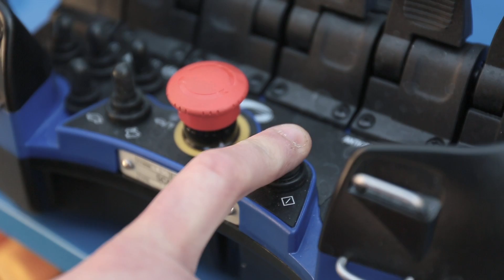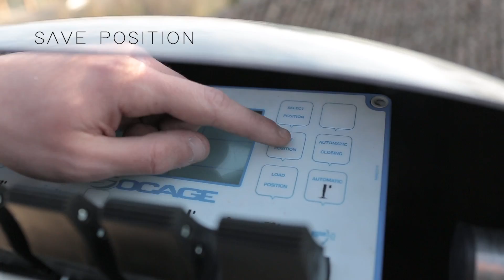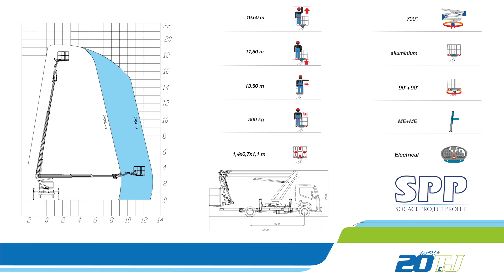forSte 20TJ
ForSte 20TJ – E is a telescopic aerial working platform with jib belonging to Socage E series (elettric).

Able of a maximum working height of 19,50 m and a maximum outreach of 13,50 m, the forSte 20TJ – E has got a safe working load (SWL) of 300 kg (2 operators + tools) and it is installed on 3,5 ton trucks.

The rotation of the aerial part is 700° and the rotation of the aluminum basket (sized 1400x700xh 1100 mm) is 90° + 90°.

Thanks to electrical controls,  the X (ME+ME) stabilization and the light structure that allows to be mounted on 3,5 ton trucks, the E series aerial working platforms are very competitive on the market.

La forSte 20TJ – E è una piattaforma aerea telescopica con jib appartenente alla nuova Serie E (elettrica) di Socage.

Capace di un’altezza massima di lavoro di 19,50 m e di uno sbraccio massimo di lavoro di 13,50 m, ha una capacità massima di carico di 300 kg ( 2 operatori + attrezzi ) ed è installabile su camion di 3,5 ton.

La rotazione della parte aerea è 700° e la rotazione del cestello in alluminio ( di dimensioni 1400x700x1100 mm ) è di 90° + 90°.

Le piattaforme aeree della serie E sono molto competitive sul mercato grazie alle loro caratteristiche distintive quali i comandi elettrici, l’installazione sul telaio ad X (ME+ME) e la leggerezza della struttura che consente l’installazione su patente B.

La forSte 20TJ – E es una plataforma aérea telescópica con jib de la nueva Línea E (eléctrica) de Socage.

Capaz de llegar a una altura de trabajo de 19,50 m y con un radio lateral de 13,50 m, la forSte 20TJ – E tiene una capacidad de carga de 300 kg y es instalable sobre camión de 3,5 t.

La rotación de la sobre estructura es 700° y la rotación de la cesta en aluminio (dimensiones 1400 x 700 x 1100 mm) es 90° + 90º.

Las plataformas aéreas de la Línea E son muy competitivas en el mercado gracias a sus características distintivas como los comandos eléctricos, el chassis con forma de X (ME+ME) y la ligereza de la estructura que permite la instalación sobre vehículos con permiso B.